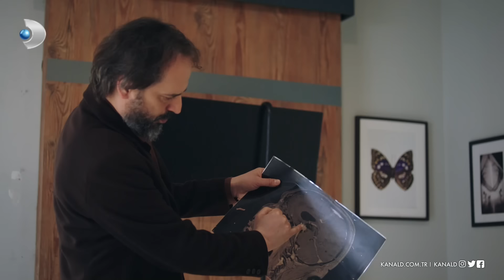Ateş'in, sahte cüce tespiti! - Hekimoğlu 36. Bölüm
Hekimoğlu 9 Şubat Salı yayınlanan yeni bölümde Ateş'in aldığı vaka, herkesi şaşırtan bir tanıya sebep oluyor. Cüce olmadığı anlaşılan küçük kızın aslında büyüme hormonlarının olmadığı ortaya çıkar. Ateş, bu durumu annesine açıklar. Ancak beklemediği bir tepkiyle karşı karşıya kalır. Ateş, annesini ikna etmek için epeyce dil döker. Sonunda kızın cüce olmadığını ve boyunun uzayacağını söyler. İşte o ilginç tespit ve detayları...

Hekimoğlu yeni bölümüyle Salı 20.00'de Kanal D'de!